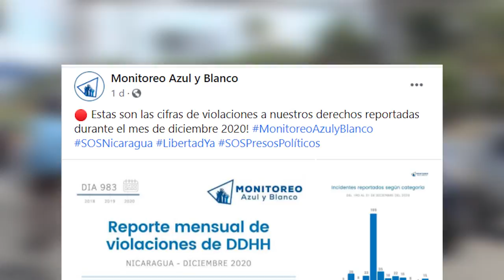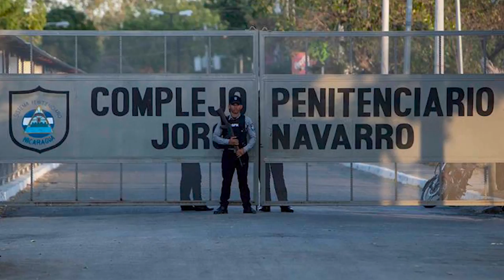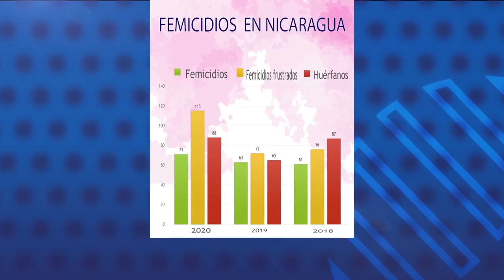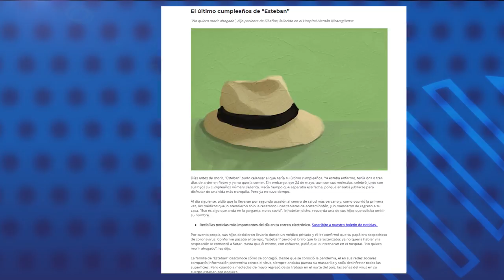Nicaragüenses sufrieron 374 agresiones políticas en diciembre, según Monitoreo Azul y Blanco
El reporte de las noticias para este 4 de enero de 2021:
- Monitoreo Azul y Blanco: violencia política aumentó en diciembre
- Saña del régimen contra presos políticos persiste
- 71 femicidios en Nicaragua en 2020
- Obispos reiteran demanda de justicia, democracia y no violencia en Nicaragua en 2021.

En nuestro sitio confidencial.com.ni les recomendamos leer el reportaje Las vidas que nos arrebató la pandemia. Son historias de nicaragüenses que murieron a causa del coronavirus.
Para sus familiares, los síntomas y complicaciones fueron evidentes, aunque las causas de muerte reconocidas fueron otras, que las autoridades sanitarias llaman “comorbilidad”, en un intento de reducir las cifras de fallecidos por la pandemia.